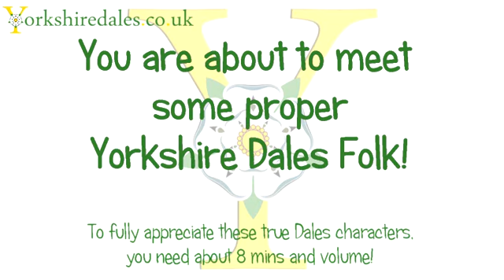Yorkshiredales.co.uk featuring Toft Gate Barn Café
If you want to get to know some proper Yorkshire Dales characters, then meet Caroline and some of her regulars at Toft Gate Barn Cafe at the top of Greenhow Hill, just outside Pateley Bridge! Whether you cycle up the hill and recover with some excellent home made cake, have a party, a hearty English breakfast or a proper Sunday Lunch; the views are stunning, the barn is full of character and unique decor and there is always a genuinely warm welcome from everyone there. Just Fab!